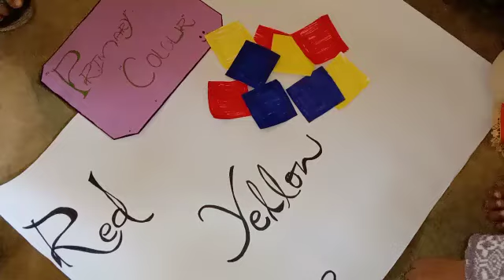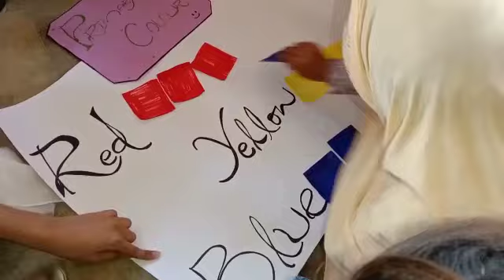Primary colours activity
Aslamoalhkum
This YouTube channel offers a wide range of videos that help support teachers’ professional development. Teachers can learn about best practices for teaching students in a variety of subjects and grade levels through educational activities  videos that highlight educators, classrooms, and schools that have found success through unique pedagogical approaches. This channel also creates helpful content for teachers to learn how to support students’ social-emotional learning and address academic, financial, racial, and other disparities that students face.
✔️ don't forget
👉 Share to your Friends
👉 comments
primary colors